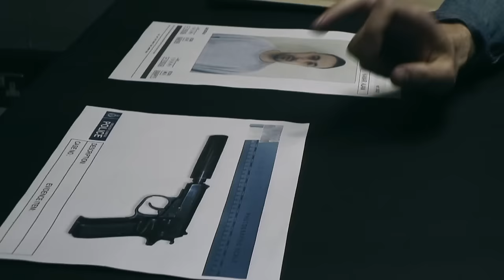Trailer | Brand new Suspects | Channel 5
Compelling British drama. Brand new Suspects, coming soon to Channel 5.